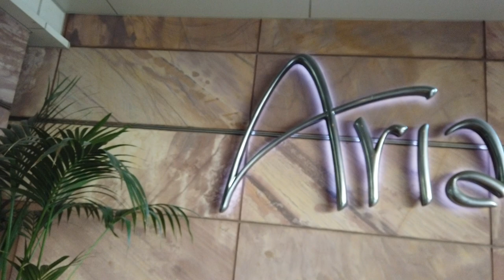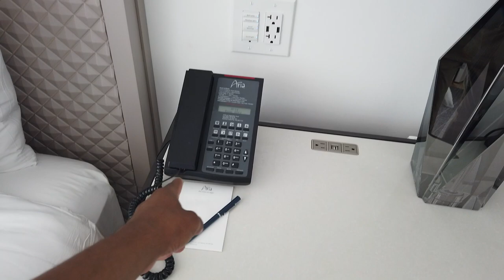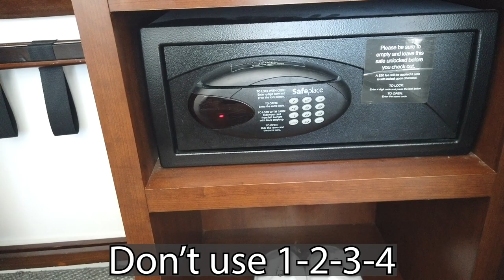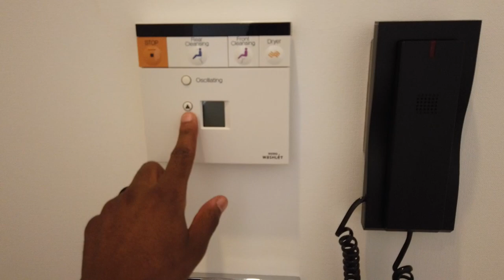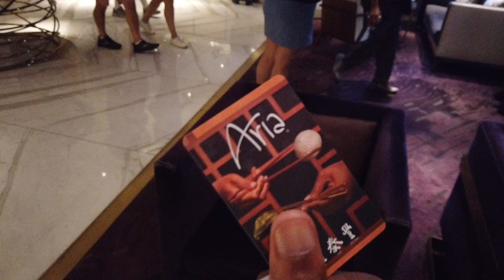Why I Tipped $20 At Aria Las Vegas (Feat. Water Wilds and Weeds)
I Tipped $20 At Aria Las Vegas on a MyVegas Comp just to see what kind of room we'd get. It was just after a holiday, so I didn't have my hopes up real high, but I thought it was worth a go anyway. So let's see what happened.

Shout outs to Water Wilds and Weeds (@Dewder ) here on YouTube for helping me get checked in.

And of course Vegas Mom Denise Z for giving me a lift in the first place!